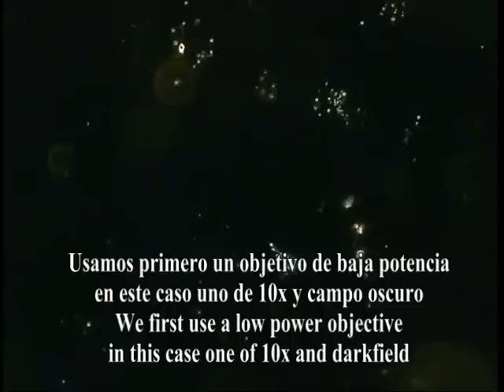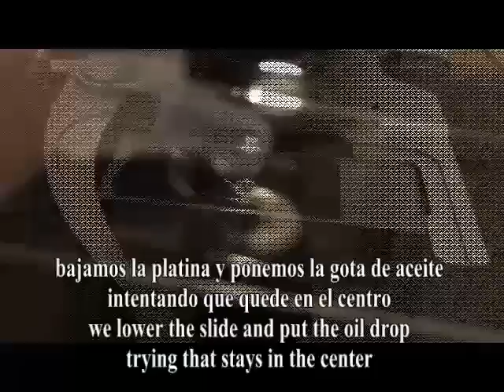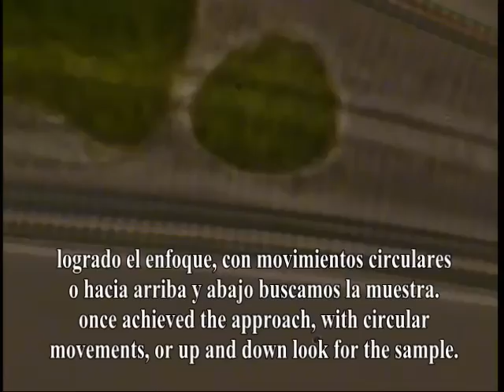Cómo usar el objetivo de inmersión - How to use the immersion objective